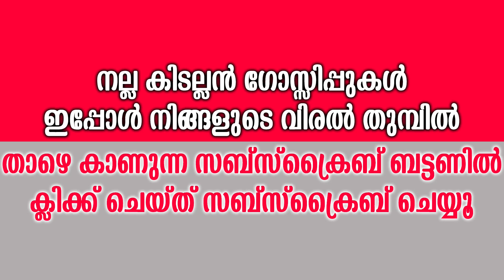മുൻകാമുകിയെ കുറിച്ചറിഞ്ഞ നടി സൂപ്പർ താരത്തെ...? | Salmaan Khan With Luliya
Watch മുൻകാമുകിയെ കുറിച്ചറിഞ്ഞ നടി സൂപ്പർ താരത്തെ...? Salmaan Khan With Luliya